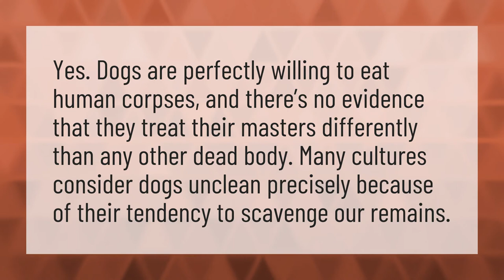Will my dog eat me if I die?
Animals Be Pets • Will my dog eat me if I die?